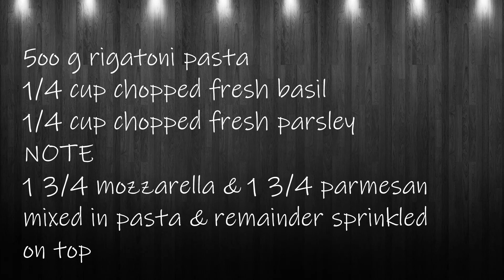Cheesy Baked Rigatoni - Laura's Kitchen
Cheesy Baked Rigatoni
Laura's Kitchen